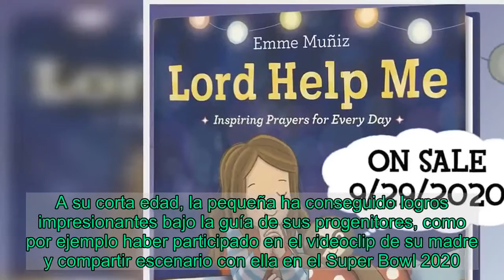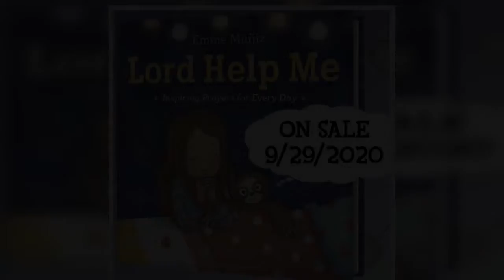Emme, hija de Jennifer Lopez, asegura que Marc Anthony ‘es un padre amoroso’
Emme, la hija de  Marc Anthony  y  Jennifer Lopez , hizo el lanzamiento de su primer libro titulado  Lord Help Me   por todo lo alto y se encuentra muy entusiasmada por su debut como escritora. Por este motivo, la famosa niña de 12 años ha realizado una serie de entrevistas en donde no solo ha hablado sobre su nuevo proyecto, sino también de lo mucho que admira y adora a sus padres. A su corta edad, la pequeña ha conseguido logros impresionantes bajo la guía de sus progenitores, como por ejemplo haber participado en el videoclip de su madre y compartir escenario con ella en el Super Bowl 2020.Tras la publicación de su trabajo literario en formato ilustrado, en el cual habla sobre el poder de la oración y que comenzó a escribir cuando tenía 7 años, la preadolescente habló con ET y no dudó en mostrarse agradecida por los buenos valores que le han inculcado sus queridos papis.  “Es simplemente increíble. Es un ser humano tan poderoso. Es una locura. Ni siquiera sé cómo explicarlo. Hay tantos adjetivos que pueden describirla de tantas buenas maneras”, expresó Emme sobre la “Diva del Bronx”.Con respecto a Marc Anthony, la niña lo describió como un padre amoroso. “Es muy divertido. Se preocupa mucho por todos nosotros. Es simplemente una buena persona”, señaló sobre el salsero, quien es padre de cinco hijos más.  Asimismo, también habló sobre la relación con su hermano Max y aseguró que es “ruidoso”, con quien comparte cuarto en la casa de su madre en Nueva York, lugar desde donde se conectó para la charla.